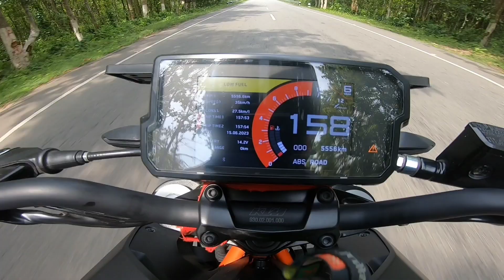ktm Duke390bs6 rush ride 💦 //topspeed ktm duke390 status #2023